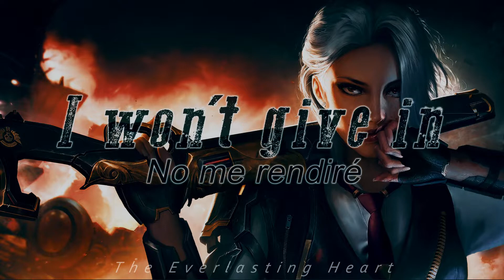Stephanie Bentley - I Will Survive | 𝘓𝘺𝘳𝘪𝘤𝘴 (𝘌𝘴𝘱𝘢ñ𝘰𝘭/𝘐𝘯𝘨𝘭é𝘴)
Song: I Will Survive
Artist: Stephanie Bentley